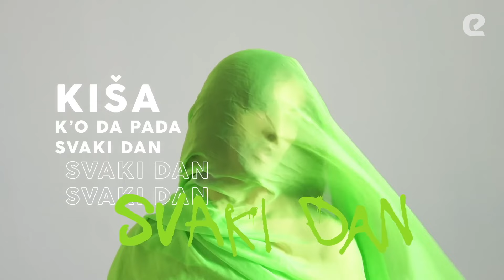James Night: Neka nebo plače umjesto mene | Dora 2024. - eurosong.hr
Na Dori 2024. predstavit će se i Vinkovčanin James Night s pjesmom “Nebo plače”. U intervjuu s našim urednikom Josipom razgovarao je o tome kakav nastup priprema za Doru, svojoj popularnosti na društvenim mrežama te kako je uopće krenuo raditi covere pjesama na “obrnutim jezicima”.